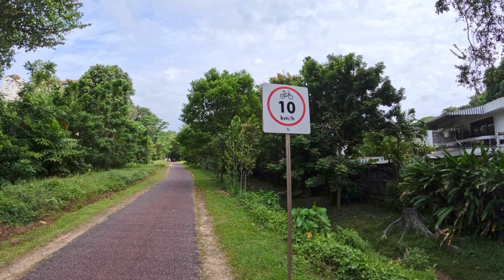Green Corridor Run - 5 Feb 2022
I took my new GoPro Hero 10 Black on a run along the Green Corridor in Singapore. This is a route that I run quite frequently, and thought to show everyone how it looks on a run. Didn't make it all the way to the railway bridge at King Albert Park (which you'll hear me mention in the video) this time but I'll see if I can show you guys the next time. Looking to chronicle my progress in the coming months as I train towards the Chicago Marathon in October 2022.